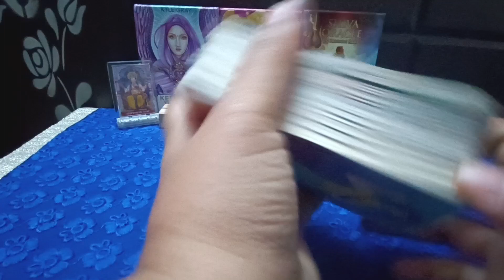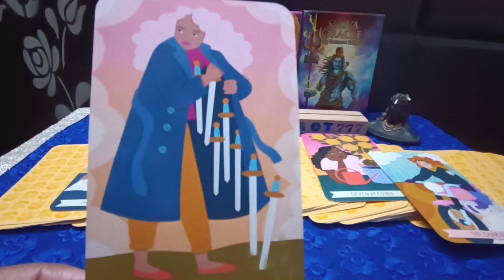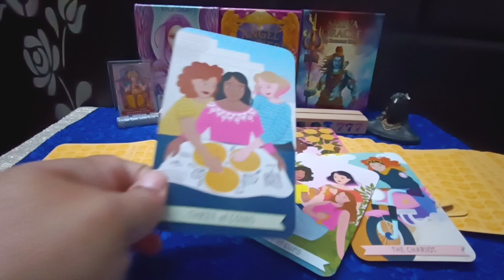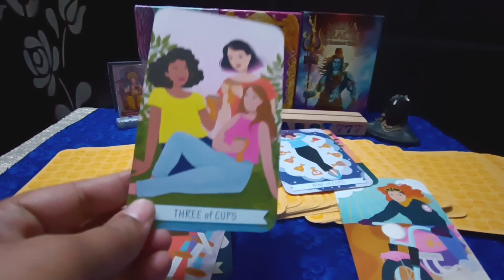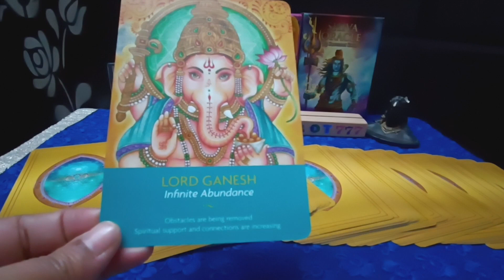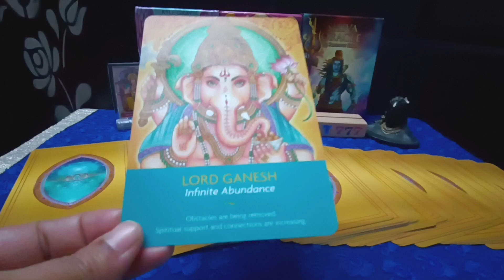Aries ♈ मेष 🐏 Current feelings of Partner#aries#ariestarot#ariesweekly#tarotreading#current feelings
Weekly Love Reading

mesh rashi tarot reading
aries rashi tarot reading
weekly reading
weekly horoscope aries
weekly horoscope mesh
weekly horoscope aries tarot
weekly horoscope mesh tarot
Shikhatarot777